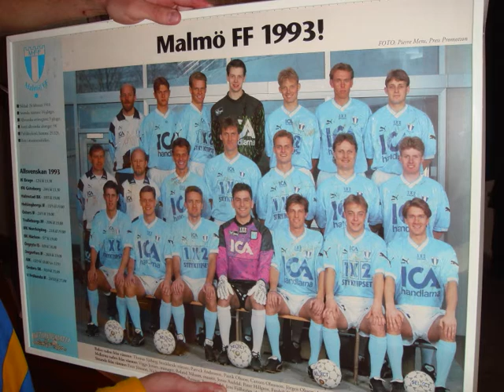Time Passing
Vocals, guitars, bass, xtras - espert
drums - david